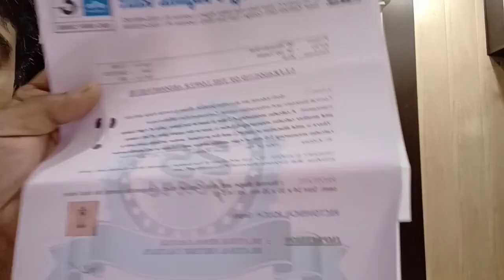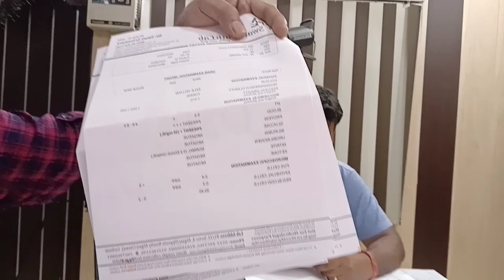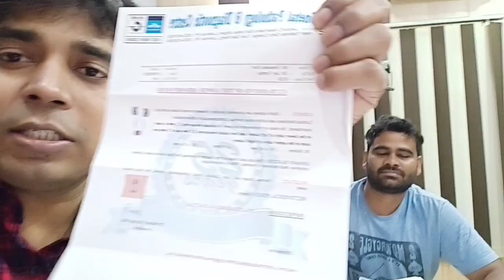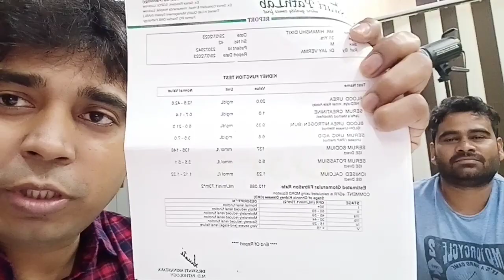August 9, 2023